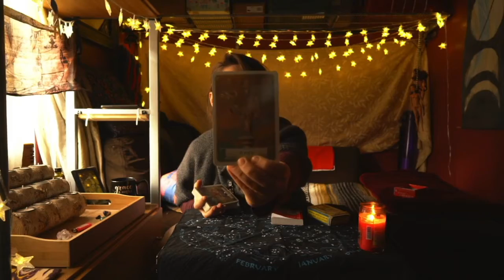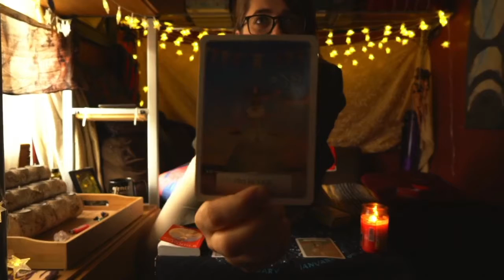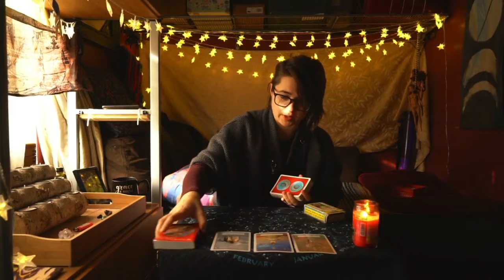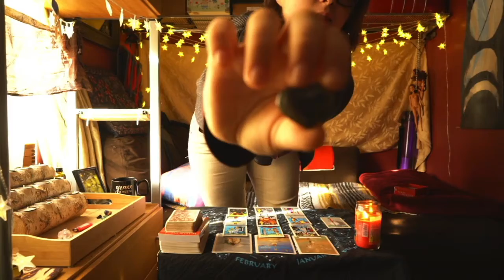Transformation Leads to Power (Jan 18)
Recommended Listening:
'HEADSTART' by Ritt Momney

All parts of you are important - pay more attention to what you've been willfully ignoring, or any icky feelings from actions that didn't feel like the real you. Now ask yourself - How have you been showing up for you? A lack of enthusiasm is a sign to move on. Stop resisting that which will free you.

Grace